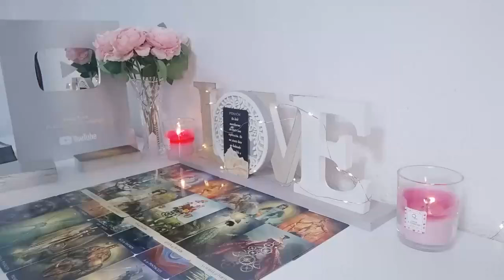SAGITTARIUS THEY WANT YOU MORE THAN YOU KNOW … UNTIL NOW 💗⚔️ 🥺 AUGUST 2024 TAROT LOVE READING